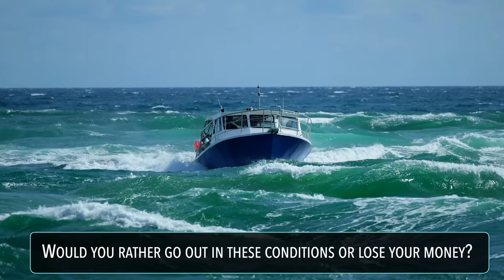WARNING: Captain OVERBOARD !! Boat ADRIFT at Boynton Inlet | BOAT ZONE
The Boynton Beach Inlet, commonly referred to as the South Lake Worth Inlet, is one such danger zone. With a fixed bridge with an 18-foot clearance, swift currents and shifting sandbars, this is arguably one of the state's most dangerous inlets. This passage was not intended for navigation and was originally created by the Army Corps of Engineers to flush the Lake Worth Lagoon with fresh ocean water. To lament the fact that this inlet requires extreme caution, the jetties aren’t even marked with lights and there are no channel markers!

Buy a Super Thanks, which directly supports Boat Zone